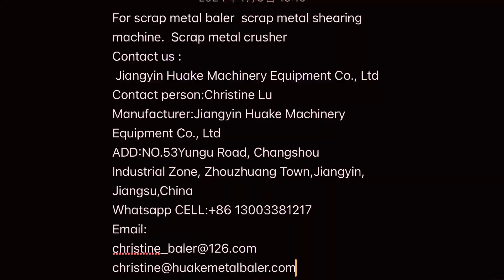700*700 bale 800 tons press force scrap metal baler press machine model Y81-800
700*700 bale 800 tons press force scrap metal baler press machine  model Y81-800
For scrap metal baler  scrap metal shearing machine.  Scrap metal crusher  we are 20 years experience highly professional factory
 Jiangyin Huake Machinery Equipment Co., Ltd
Contact person:Christine Lu
Manufacturer:Jiangyin Huake Machinery Equipment Co., Ltd
ADD:NO.53Yungu Road, Changshou Industrial Zone, Zhouzhuang Town,Jiangyin, Jiangsu,China